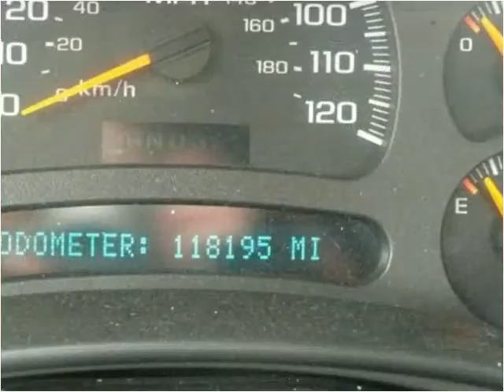2004 Chevrolet Silverado 1500 available from Jeffrey's Auto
This 2004 Chevrolet Silverado 1500 is available from Jeffrey's Auto Exchange.